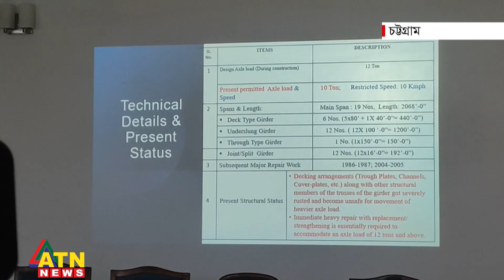সেপ্টেম্বরেই ট্রেনে কক্সবাজার যেতে পারবেন যাত্রীরা | ATN News